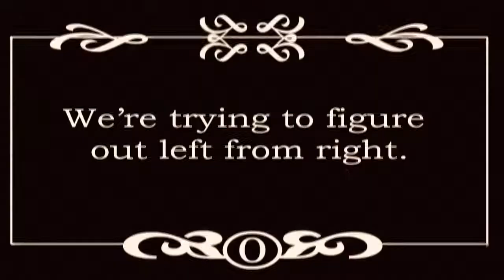The making of the Copyright Literacy videos